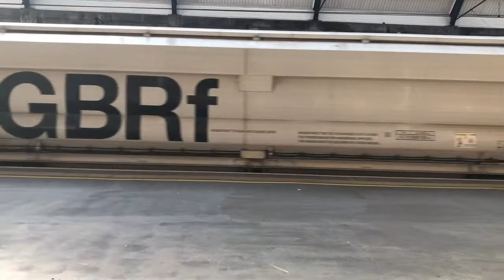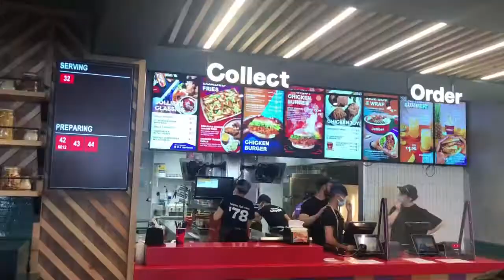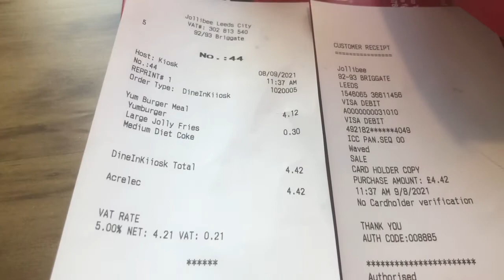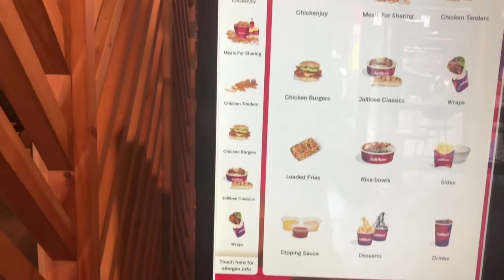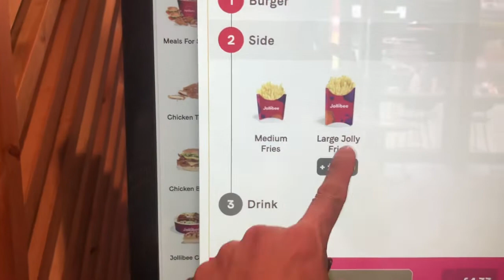A trip to Leeds to try JOLIBEE